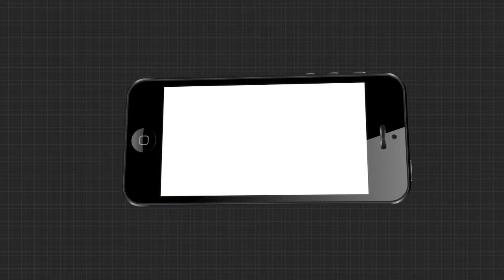ସହାୟତା ରାଶି ବୃଦ୍ଧି ନେଇ ଖୁସିରେ ପାନଚାଷୀ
ପାନଚାଷୀଙ୍କୁ 40 ହଜାର ଟଙ୍କାର ସହାୟତା ମିଳୁଥିବା ବେଳେ କେନ୍ଦ୍ର ସରକାରଙ୍କ ପକ୍ଷରୁ ଏହାକୁ ବର୍ତ୍ତମାନ 2ଲକ୍ଷ ଟଙ୍କାକୁ ବୃଦ୍ଧି କରାଯାଇଛି । ତେବେ ଏହି ସହାୟତା ରାଶି ବୃଦ୍ଧି ନେଇ ଓଡିଶାର 9ଟି ଜିଲ୍ଳାର ପ୍ରାୟ 10 ହଜାର ଚାଷୀ ଉପକୃତ ହେବାକୁ ଥିବା ବେଳେ ପୁରୀ ଜିଲ୍ଲାର ପ୍ରାୟ 15ଶହରୁ ଉର୍ଦ୍ଧ ଚାଷୀ ଉପକୃତ ହେବେ । ଯାହାକୁ ନେଇ ପୁରୀ ଜିଲ୍ଲା କାକଟପୁର ବ୍ଲକର ପାନଚାଷୀ ମାନେ ଖୁସି ବ୍ୟକ୍ତ କରିଛନ୍ତି .